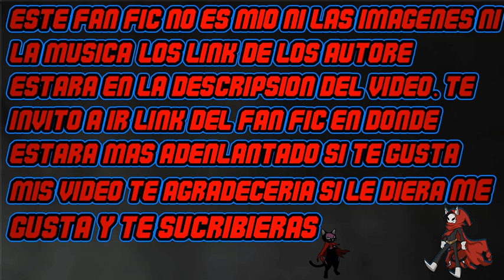QHPS yo soy spiderman de MCU cap 571-575